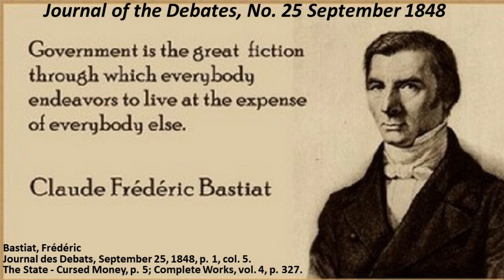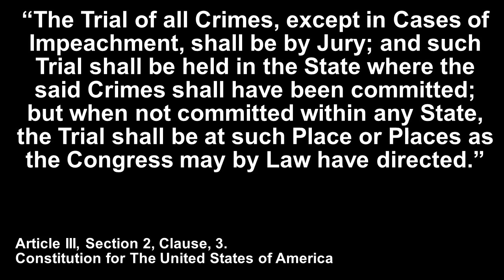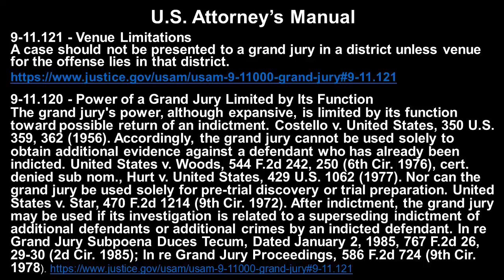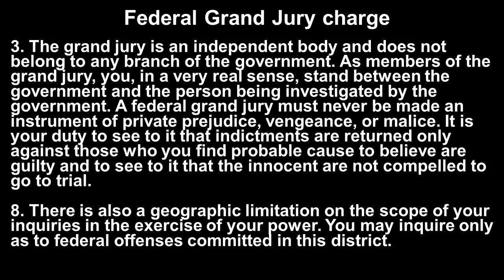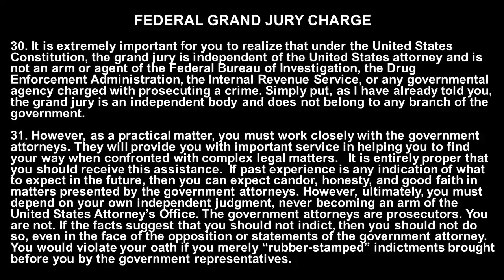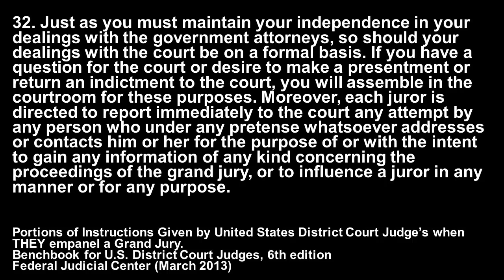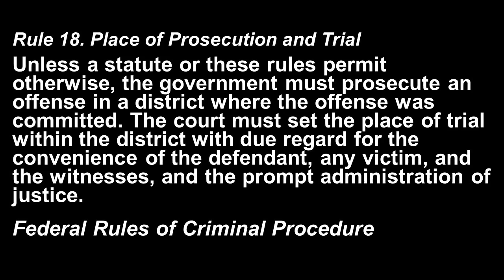Armed Alabama Show 8-8-17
Guests: Sen. Luther Strange and Rep. Mo Brooks.